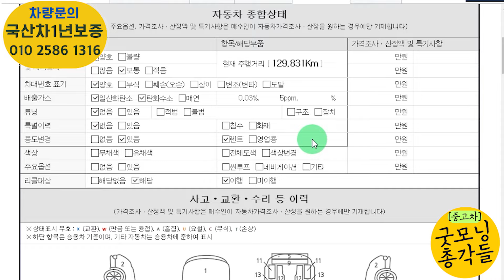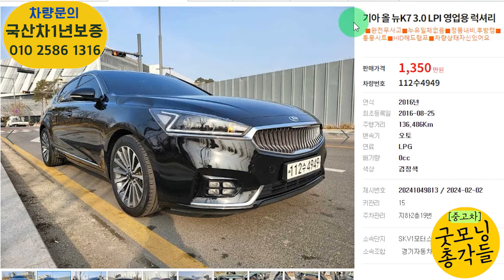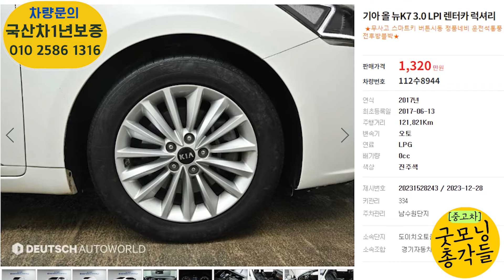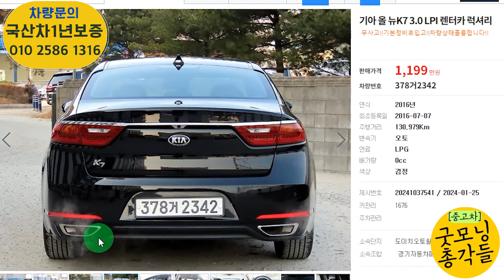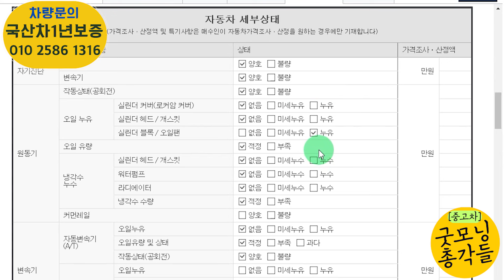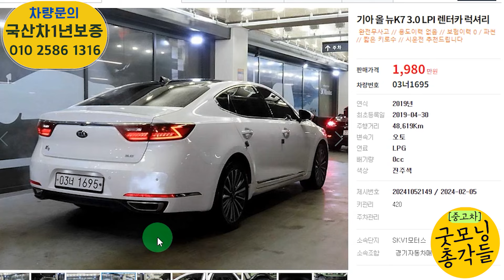올뉴k7 lpi 중고 실용적인 연비좋은 중고차를 찾는다면?바로여기! 총 12대추천! 가스차모음!